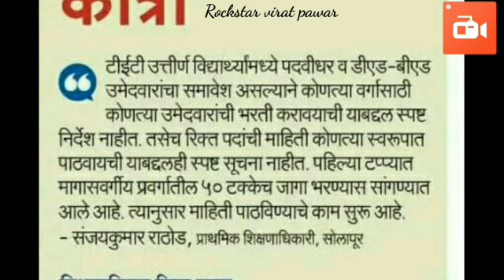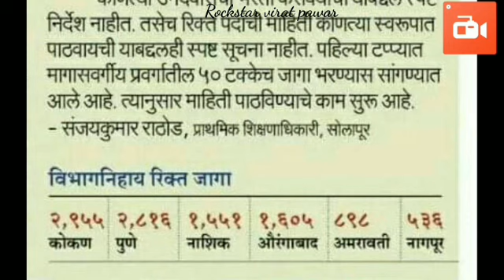पवित्र प्रणाली द्वारे भरावयाच्या विभागनिहाय रिक्त जागांची माहिती १५/९/१९